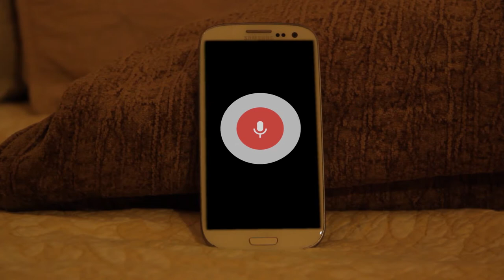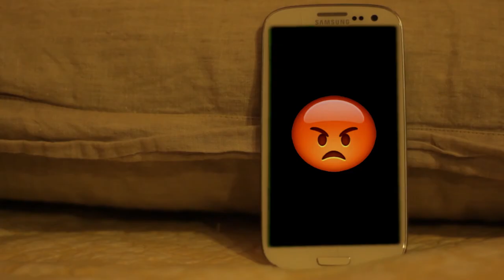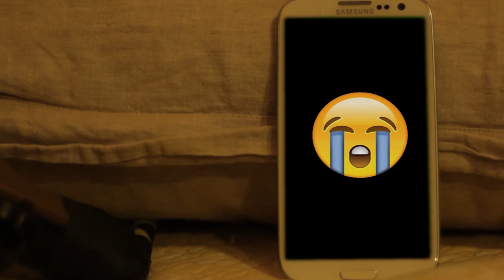OK Google | Sketch Comedy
It's always 'Ok Google' and never 'Are you okay, Google' - Folks Next Door is a sketch comedy troupe based out of Los Angeles, California featuring some of the funniest actors you’ve never heard of. Come see our live monthly show at The Clubhouse in Hollywood every 4th Saturday of the month at 9pm.

Written & Directed by  Zach Pappas
Starring: Zach Pappas & Alexandra Marian Hensley
Shot by Rob Steinberg
Edited & VFX by Brian Wessel